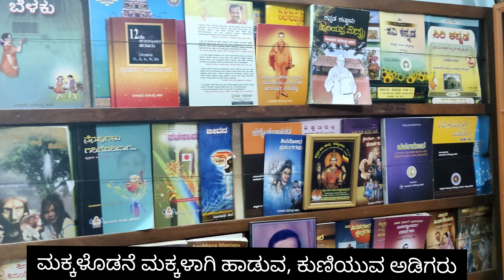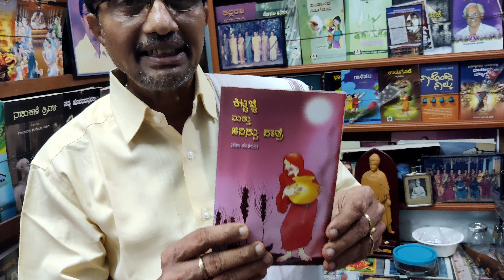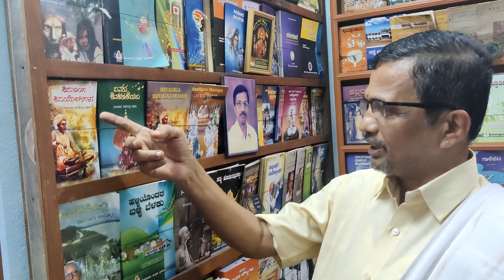A Model Primary School Teacher / ಅರವತ್ತರೊಳಗೆ ಅರವತ್ತು ಪುಸ್ತಕಗಳ ಸರದಾರ / ವಿಶೇಷ ಶಿಕ್ಷಕ ಪ್ರಶಸ್ತಿ ವಿಜೇತ /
Neelavara Surendra Adiga, Model Higher Primary Teacher, Present President of Udupi district Sahitya Parishath District, Retiring shortly, Already published 60 Books, Novels, Poems, Education related Write up, Articles about eminent, Noted, Achiever persons,

Watch the Video of Chandrashekara Navada,

ಶ್ರೀ ನೀಲಾವರ ಸುರೇಂದ್ರ ಅಡಿಗ,